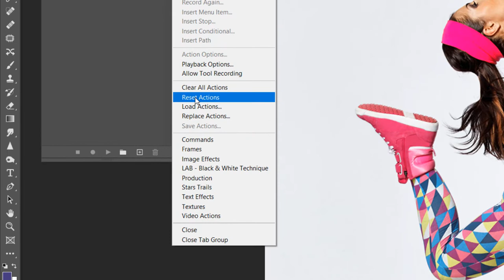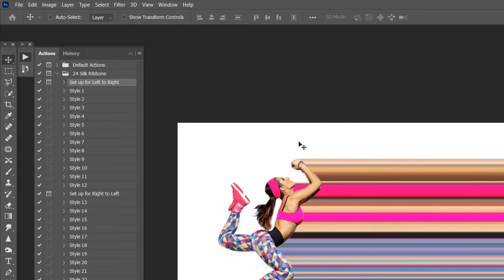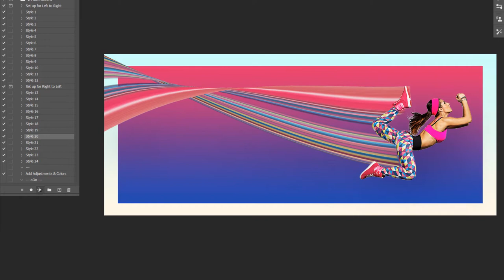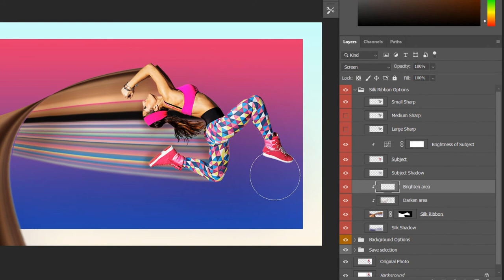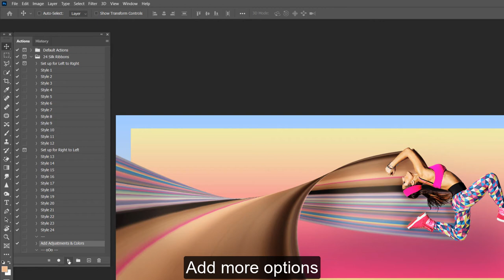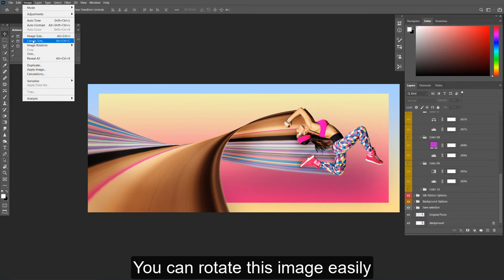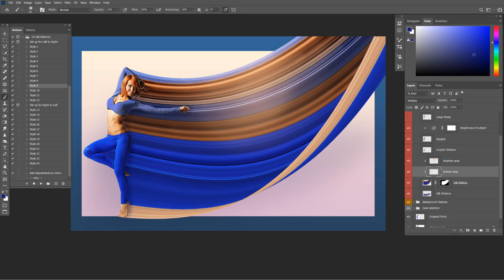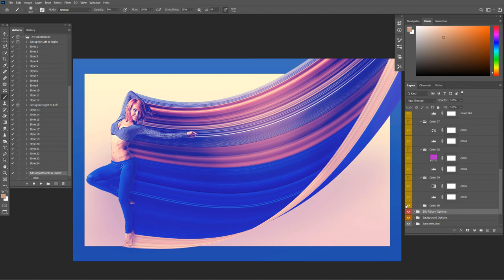How to use 24 Silk Ribbons Photoshop action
Creates a soft ribbon from the images you provide. There are a total of 24 eye-catching designs with ripples and curves creating a beautiful, thrilling effect. Suitable for use in design, banners, brand advertising etc …